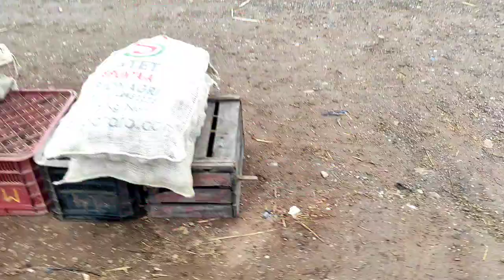اليوم من سوق الأسبوعي ب إمزورن "imzourn" أجواء رائعة مع جو ممطر شوفو أثمنة الخضر والفواكه